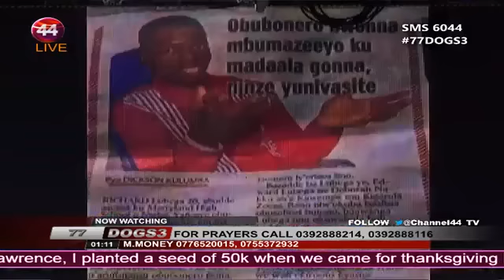Robert Kayanja 77 Days of Glory Wave 3 - Day 3A